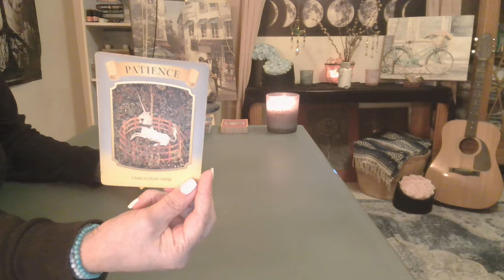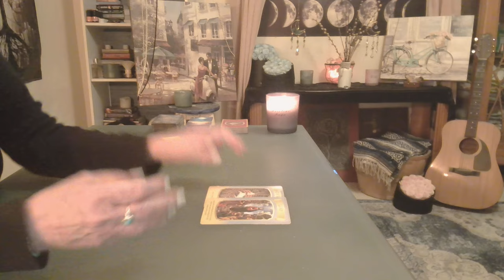Mother Mary Special Message for the Week ~